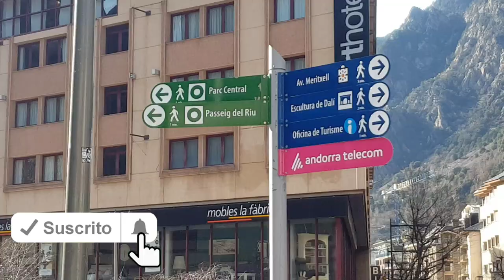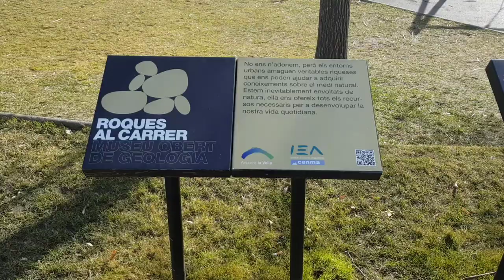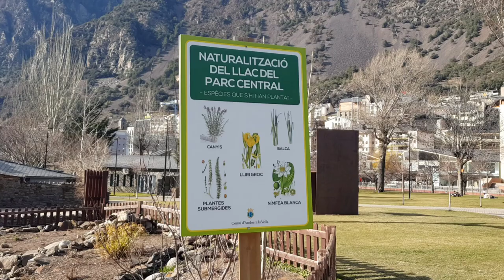ANDORRA - PARC CENTRAL ANDORRA LA VELLA